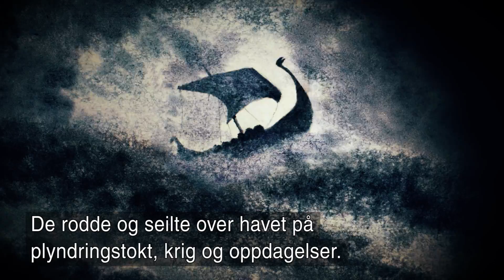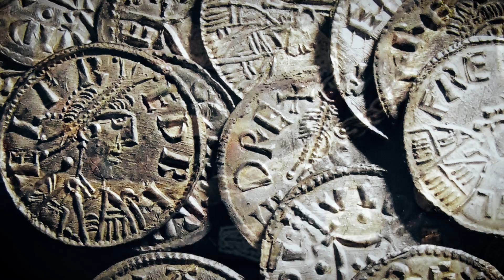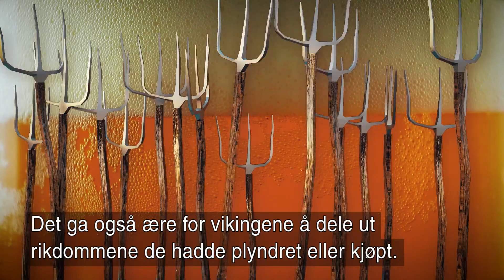Vikingtiden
Vikingene reiste ut fra Skandinavia på 800-tallet. Gjennom sin fryktløshet og avanserte skipsteknologi erobret de store landområder både øst, vest og sør i Europa.
Vikingtoktene førte til stor rikdom, men etterhvert ble vikingene også handelsmenn som tok med seg europeisk kultur og religion hjem til Skandinavia.